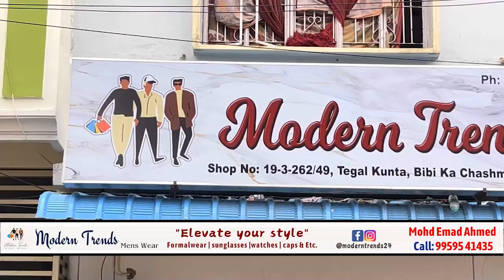URDU FAST NEWS 23 JULY 2024